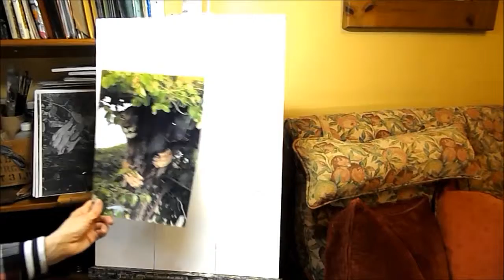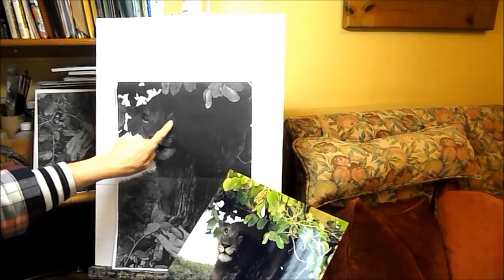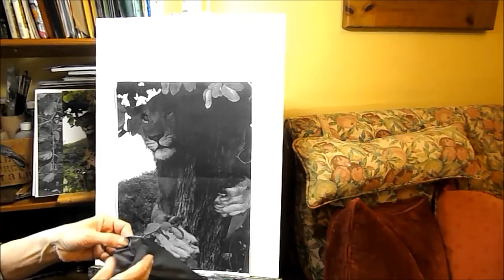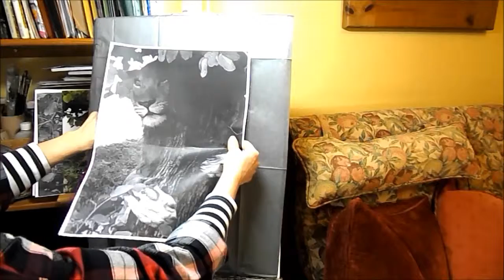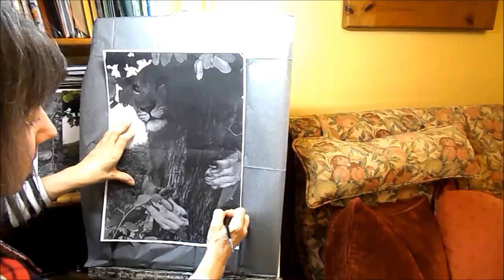Transferring your Image to Canvas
Graphite paper method of transferring the outline of an image to canvas.